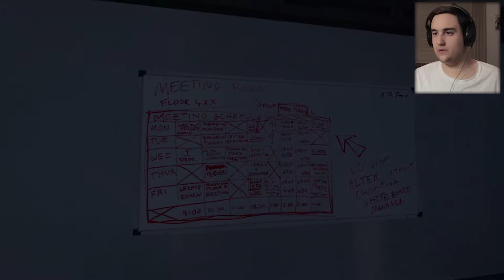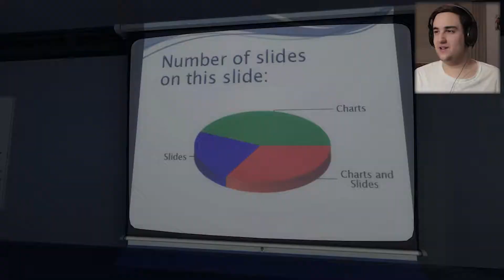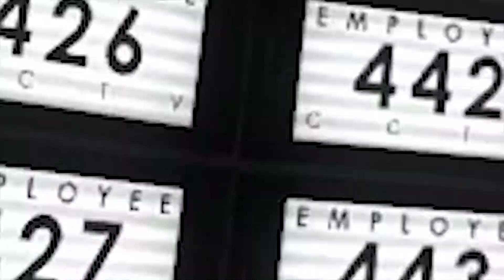FREE AT LAST! - Let's Play The Stanley Parable [Episode 1]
Connor begins the Stanley Parable adventure, and plays through to obtain the Freedom Ending.